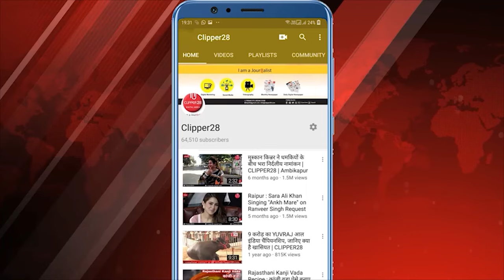स्कूल में छात्राओं की बीयर पार्टी, 12वीं क्लास में बर्थडे पर बीयर पार्टी, जांच शुरू